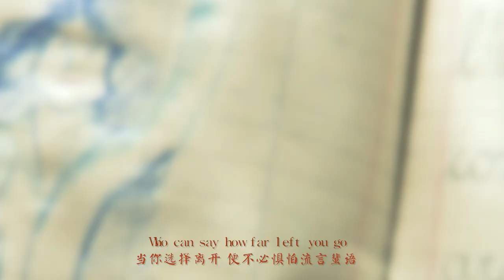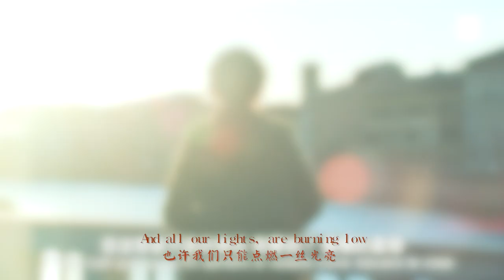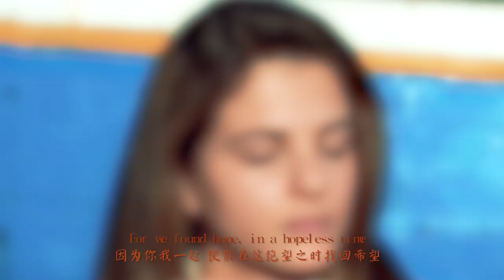My Brilliant Friend || Gental Heart (LILA&LENU)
For we found hope, in a hopeless time.
Source:  My Brilliant Friend / L'amica geniale